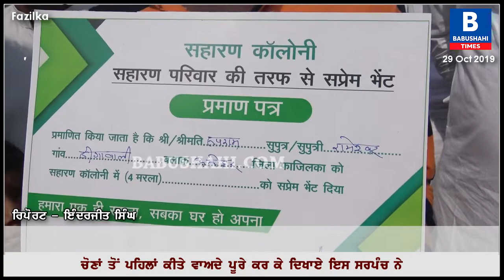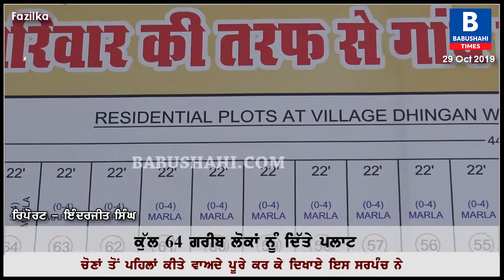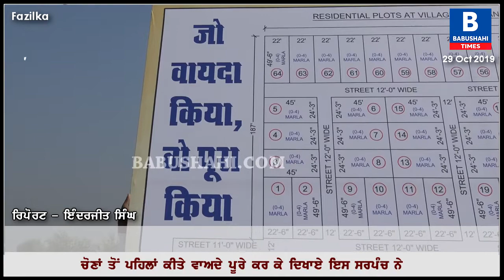ਪਿੰਡ ਦੇ ਸਰਪੰਚ ਨੇ ਕੀਤਾ ਅਜਿਹਾ ਕੰਮ ਕਿ ਢੋਲ ਵਜਾ ਨੱਚੇ ਪਿੰਡ ਦੇ ਲੋਕ || Babushahi Times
Report: Inderjit Singh

Editing & Voice: Yadwinder Singh Toor